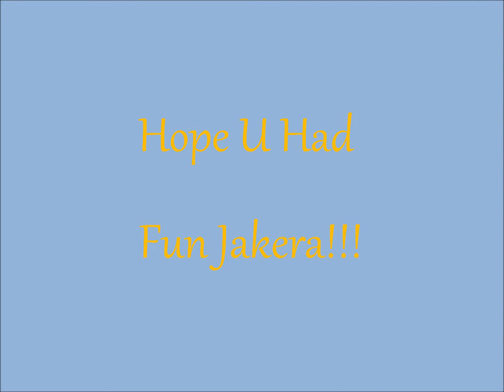Party Time - Duke Deezy